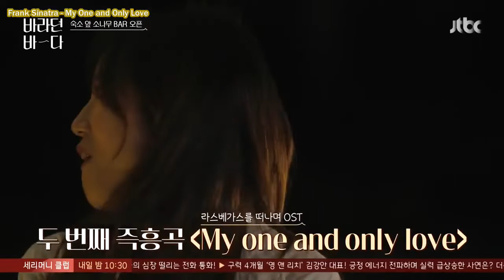Sunwoo Jungah (선우정아) - My One And Only Love